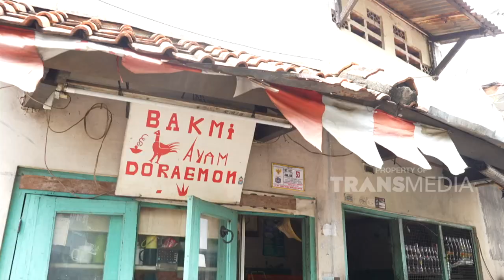Bakmi Ayam Bakso Yang Satu Ini Sih Wajib Dicoba! | BIKIN LAPER (11/12/23) P5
BIKIN LAPER
TAYANG SETIAP SENIN-JUMAT PUKUL 17.00 WIB